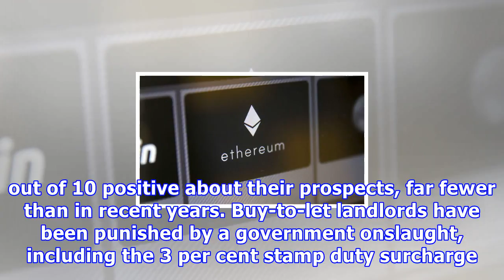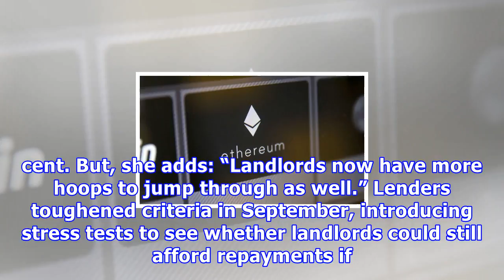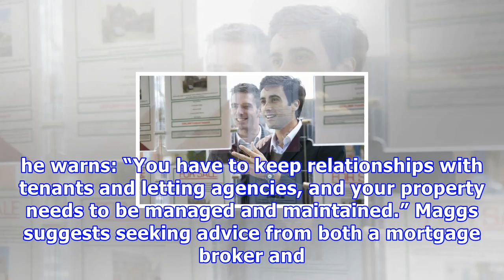Property news: banking on buy-to-let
GETTYLONG-TERM: Landlords can make returnsThe government crackdown has squeezed profits and deterred thousands from using rental property to boost their pension income. Just 2 per cent of savers over 55 who plan to release cash under pension freedom reforms are now looking to put the money into buy-to-let, according to Hargreaves Lansdown. However, as rents and property prices continue to climb, and mortgage finance remains historically cheap, the buy-to-let dream is far from dead. BIG MONEY The...